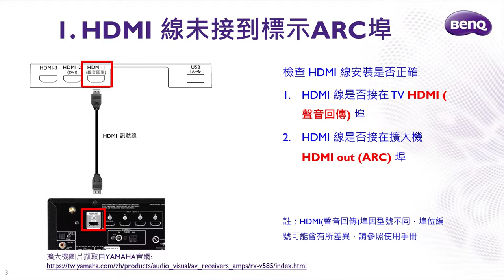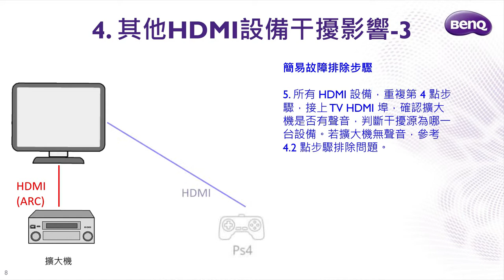[BenQ FAQ]大型液晶顯示器_C24-500.C32-300.C32-310.C32-500.C40-500.C40-510.C43-500. 如何排除HDMI(ARC)外接擴大機無聲音的問題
常見擴大機無聲原因：(1)HDMI線未接到標示ARC埠 (2)TV未開啟CEC/ARC功能 (3)擴大機未開啟ARC功能 (4)其他HDMI設備干擾，影片內示範如何從此四大原因以及簡單的故障排除步驟，解決擴大機無聲音的問題。